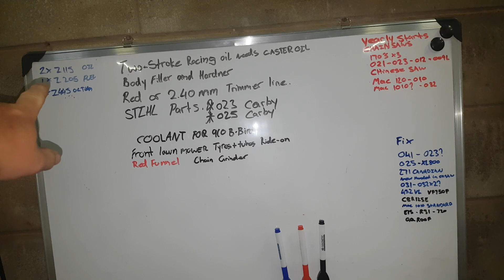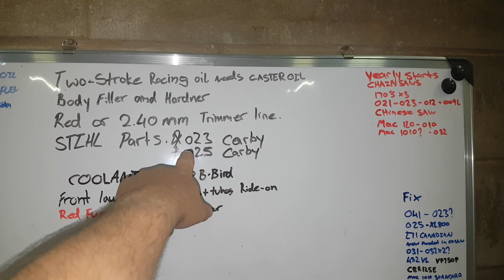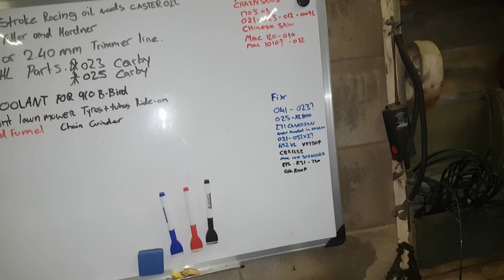Sleepless night in Halbury